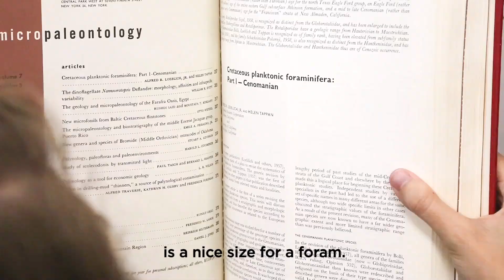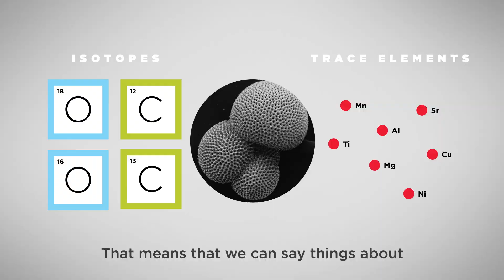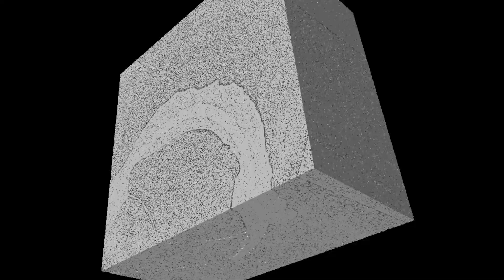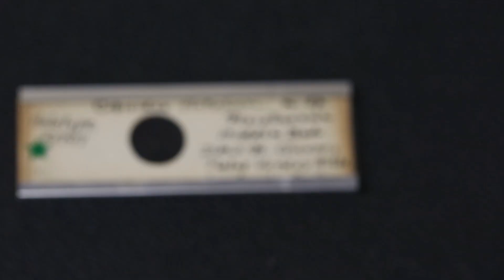The Tiniest Fossils - Shelf Life #6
You could easily mistake foraminifera fossils for flecks of dust, but these tiny specimens hold big insights about Earth’s climate. Scientific Assistant Bushra Hussaini, researcher Ellen Thomas, Curator Neil Landman, and intern Shaun Mahmood are preserving this invaluable collection.

For more about how fossil organisms reveal the record of a changing Earth, head over to the episode

This material is based upon work supported by the National Science Foundation under Grant No. 1203394. PI: Neil Landman. Co-PI: Ruth O’Leary.

The Microfossil Digitization and Rehousing Project team would like to thank volunteer Linda Scalbom.

Shelf Life is a collection for curious minds—opening doors, pulling out drawers, and taking the lids off some of the incredible, rarely seen items in the American Museum of Natural History. Over 12 episodes, Shelf Life will explore topics like specimen preparation, learn why variety is vital, and meet some of the people who work in the Museum collections.